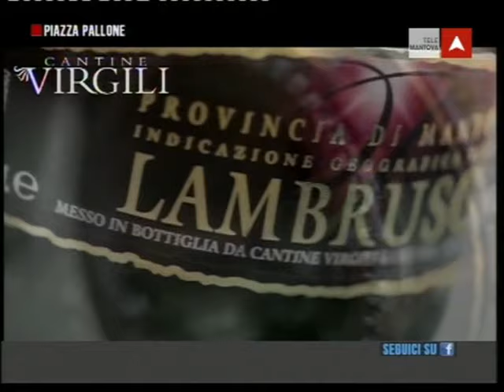TeleMantova - Piazza Pallone (18-4-2016)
Programma di TeleMantova, condotto da Giulio Giovannoni. In studio Serafino Di Loreto, Gabriele Ghisi.